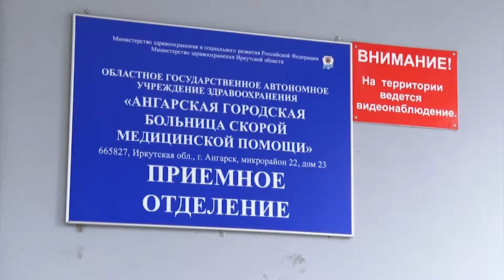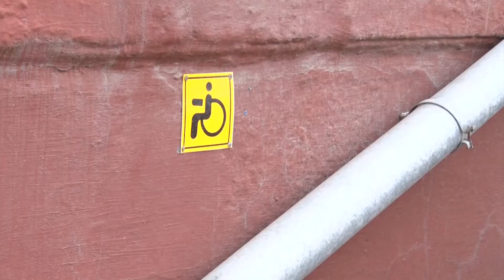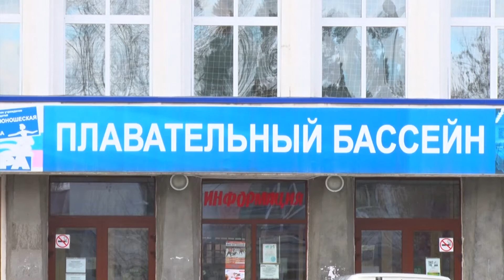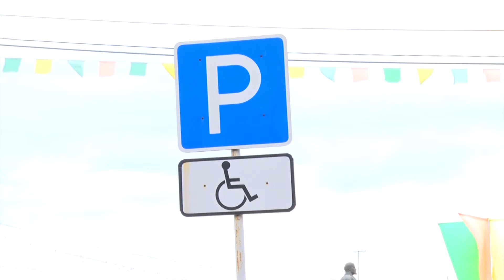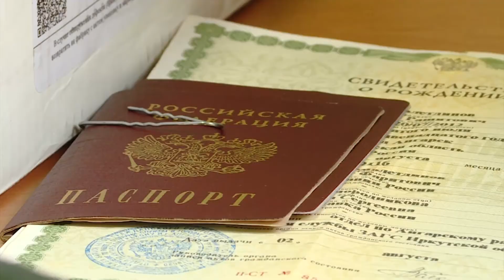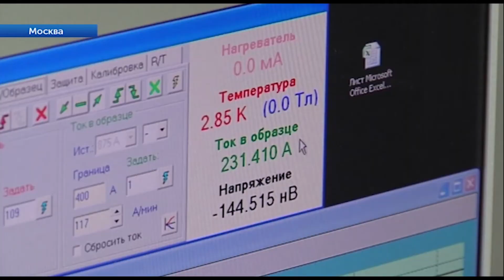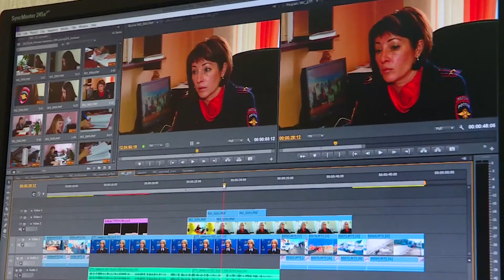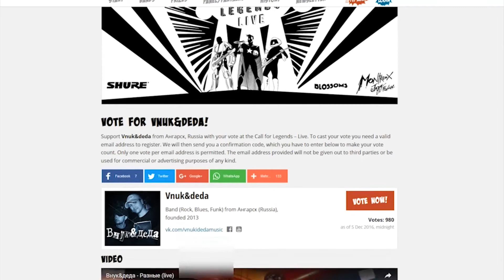«Местное время» за 18 октября 2017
Доступна ли городская среда для инвалидов? Объёмы и способы поддержки людей с ограничениями обсуждают в округе.

Бесплатный картофель и морковь. Малоимущие ангарчане получили помощь от муниципалитета.

И когда выключается камера. Чем живут телевизионщики вне своей работы? Мы продолжаем цикл сюжетов, посвященных 25-летию телекомпании.